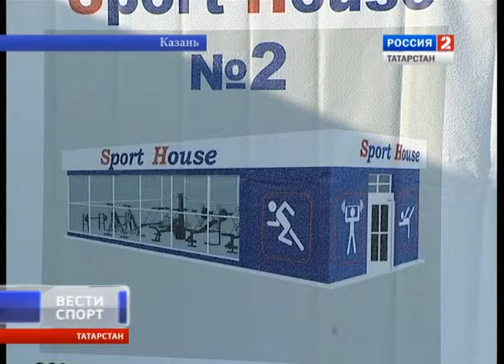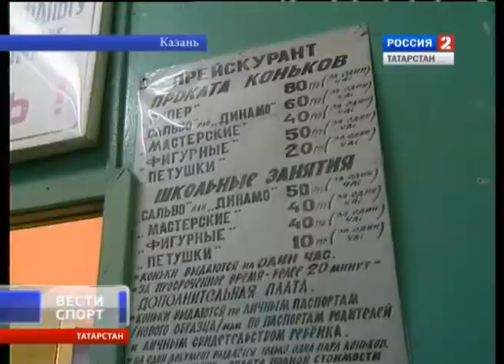Вести спорт 18,03,12